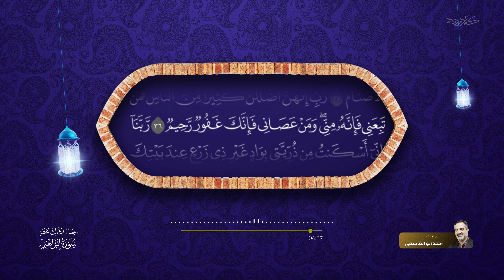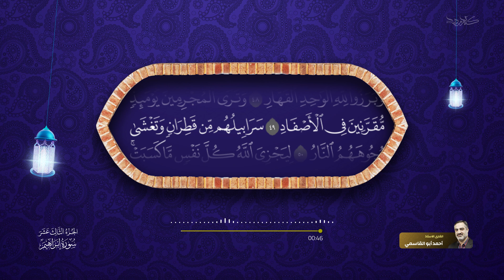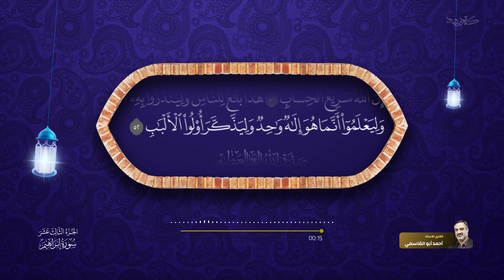ترتیل جزء سیزدهم قرآن کریم | استاد حاج احمد ابوالقاسمی |Ahmad Abol Qasemi | Tarteel Quran Chapter12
" جزء سیزدهم  قرآن کریم  "
قاری استاد: استاد حاج احمد ابوالقاسمی
با زدن دکمه سابسکرایب (عضو شدن) عضو کانال ما بشوید و زنگوله 🔔رو بزنید تا فیلم های کانال را از دست ندهید .. لینک کانال  👇🏻
يرجى الإشتراك بالقناة ✅ و تفعيل جرس الإشعار 🔔من خلال الرابط التالي👇🏻